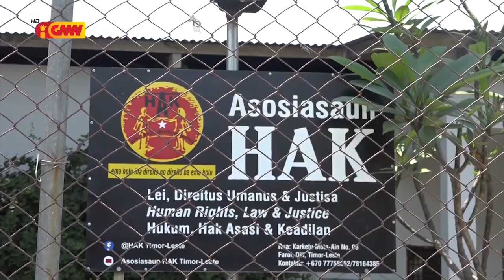Hak deskonfia CNRT no FRETILIN subar interese balun iha Eleisaun Komisáriu foun KAK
Hak deskonfia CNRT no FRETILIN subar interese balun iha Eleisaun ba Komisáriu foun KAK